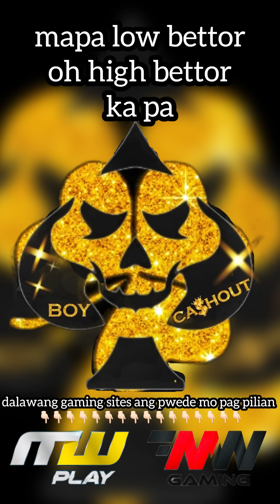PG Soft FRUITY CANDY bet 500 x SUPER ACE maximum buy bonus | Jili | MW Gaming | MW Play | Casino